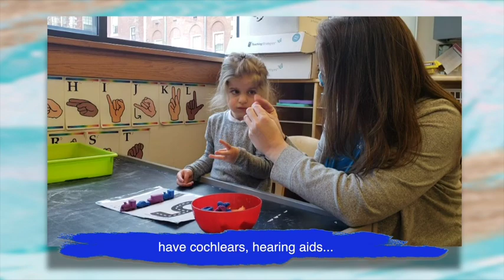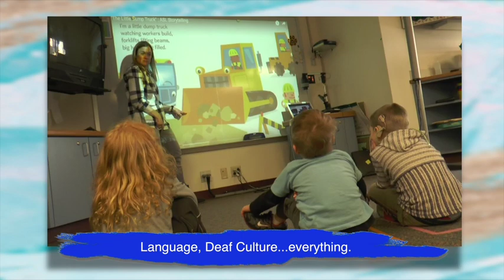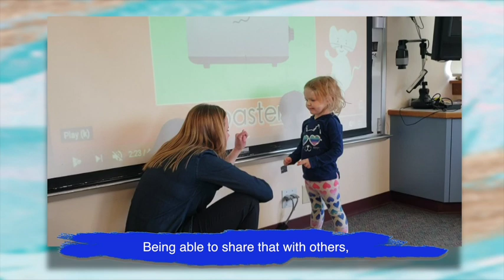"See Our School" - Children's Center (Spring 2019)